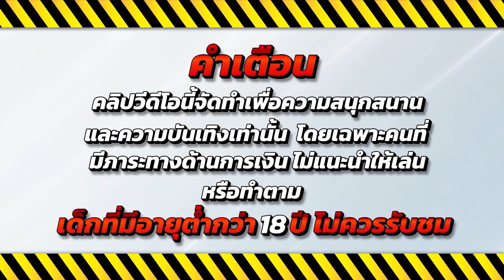เว็บบอลสเต็ป สมัครเว็บบอลยูฟ่า สมัครเว็บบอลออโต้ ufabet เว็บตรง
เล่uค่าeเดียวกัuลิJค์สมัคsใuคอมIม้น 💙
สมัครเว็บบอลยูฟ่า,เว็บบอลสเต็ป,ufabetเว็บตรง,สมัครเว็บบอลออโต้,เว็บบอลยูฟ่า,เว็บบอลออโต้,เว็บออโต้,สมัครเว็บบอลออนไลน์,ยูฟ่าเบท,ยูฟ่าเว็บตรง,สมัครเว็บยูฟ่า,เว็บยูฟ่า,ufabet เว็บตรงไม่ผ่านเอเย่นต์,เว็บบอลauto,เว็บคาสิโน,เว็บcasino,เว็บบอลที่ดีที่สุด,เว็บตรงต่างประเทศ,ยูฟ่าไทย,เว็บมวยออนไลน์,เว็บบอล,สล็อตยูฟ่า,ยูฟ่าสล็อตเว็บตรง,ยูฟ่าวอเลท,ufa bet,ufabet168,ufabet,สมัคร ufabet ฝากถอน ผ่าน วอ เลท,สมัคร ufabet,เว็บ ufabet,ufabet 1668,สมัครแทงบอล ufabet,ีสล็อต pg เว็บตรง,ยูฟ่าเบท pg
สมัครufabetฝากถอนผ่านวอ เลท